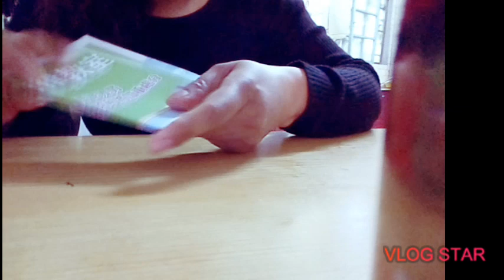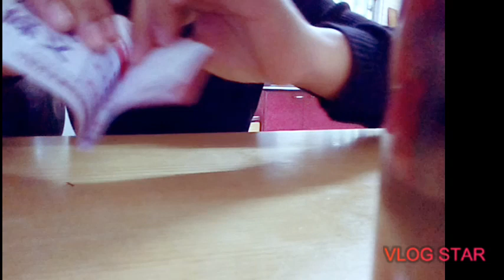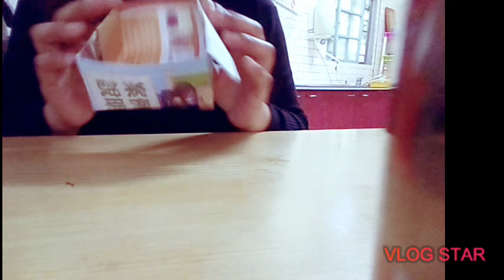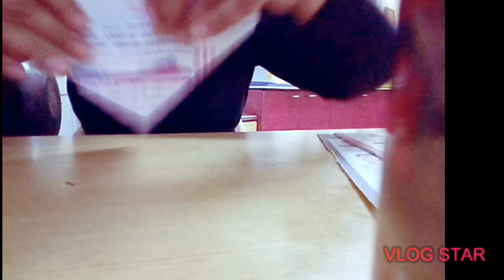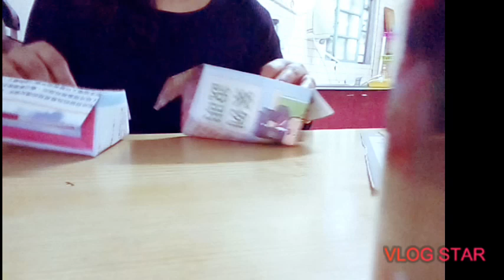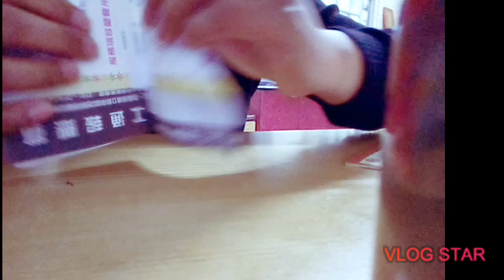How to make paper box/basket/dustbin